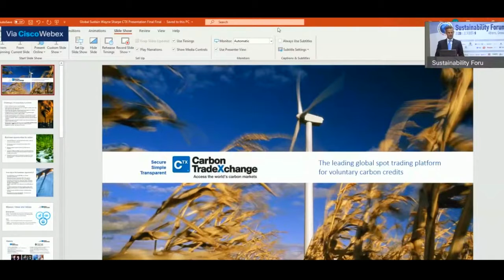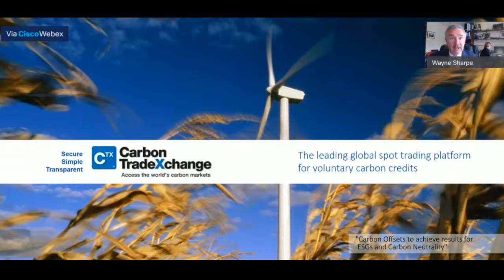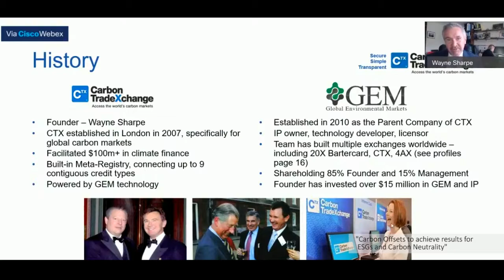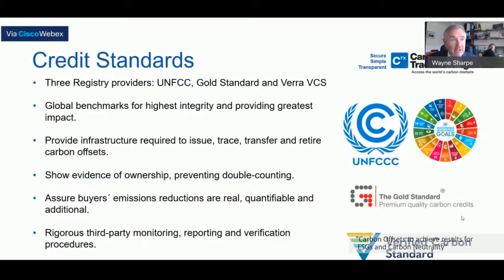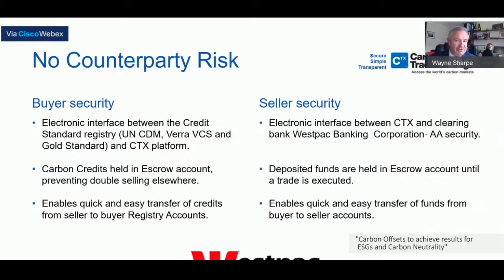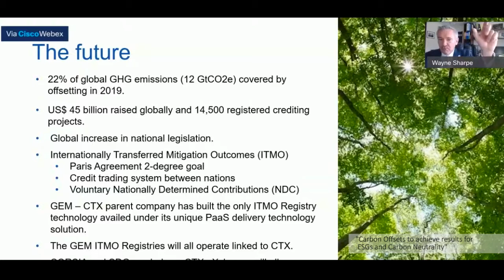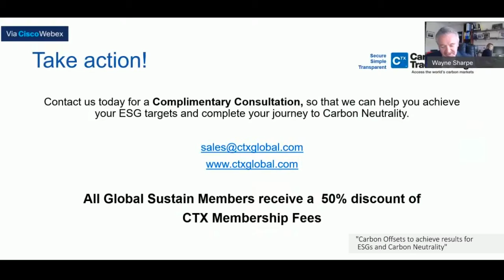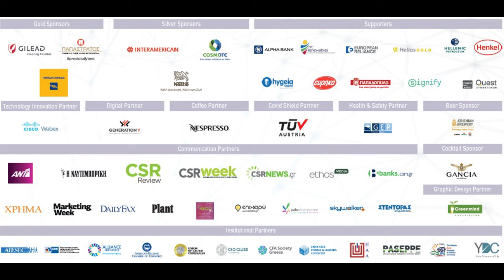"Carbon Offsets to achieve results for ESGs and Carbon Neutrality" by Wayne Sharpe, Carbon Trade X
Wayne Sharpe
CEO & Founder, Carbon Trade Exchange, UK

About Wayne:
"Wayne Sharpe is the Founder and CEO of Global Environmental Markets (GEM) and its subsidiary Carbon Trade Exchange (CTX), the first global electronic exchange for the voluntary carbon market with 24/7 web based electronic trading which Wayne designed and developed in 2007. Prior to CTX, Wayne founded Bartercard in 1991, which he sold in 2008.

CTX launched in 2009 in London, interfacing with Westpac Banking Corporation in 2010. Since then Wayne designed and built multiple new exchanges across various markets including EUETS, California, RGGI (USA), Australia, as well as exchange platforms for water, renewable energy and the regulated Stock Exchange 4 Africa Exchange South Africa, designed by GEM in 2015. GEM technologies have interfaced with multiple banks globally and up to 8 carbon registries simultaneously."